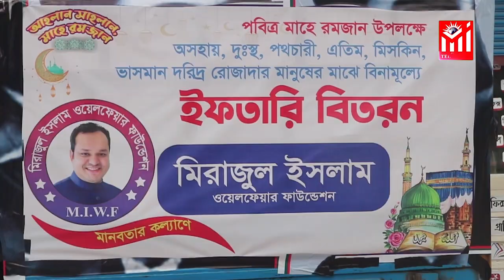রমজান উপলক্ষে মিরাজুল ইসলাম ওয়েলফেয়ার ফাউন্ডেশনের পক্ষ থেকে মাসব্যাপী ইফতার বিতরণ শুরু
Office Address:
Head Office:  Paradise, Suite-302, (3rd Floor)
35-Shegunbagicha, Dhaka-1000, Bangladesh.

পবিত্র মাহে রমজান উপলক্ষে পিরোজপুরের ভাণ্ডারিয়ায় অসহায়, দুঃস্থ, পথচারী, এতিম মিসকিন ভাসমান দরিদ্র রোজাদার মানুষদের মাঝে  ইফতারি বিতারণ করা হয়েছে।

মাসব্যাপী এ কার্যক্রমের আজ ১ম দিনে ফাউন্ডেশনের কর্মীরা ভান্ডারিয়া পৌর শহরে মিরাজুল ইসলাম ওয়েলফেয়ার ফাউন্ডেশনের পক্ষ থেকে এসব ইফতারি বিতারণ করে।

প্রতিবছরের নেয় এবার ও রমজান উপলক্ষে মাসব্যাপী রোজাদার মানুষদের মাঝে এ ইফতারি বিতরণ করে ফাউন্ডেশনটি।